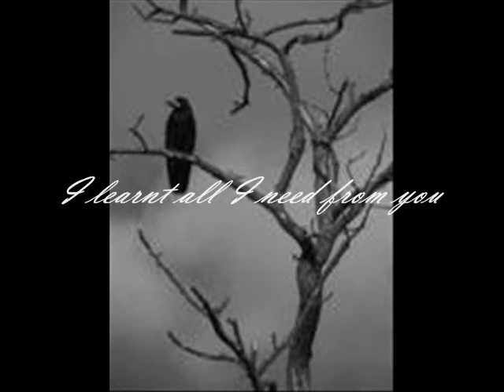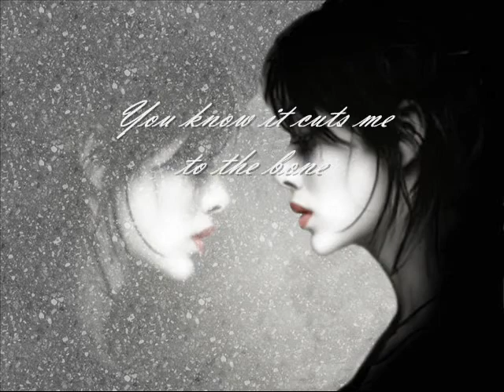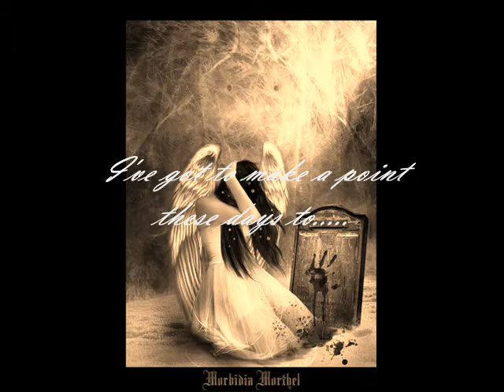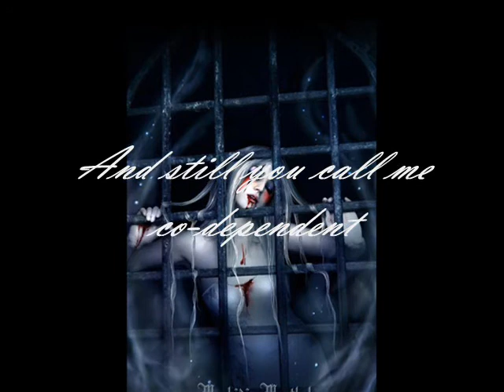Garbage - Medication w/lyrics